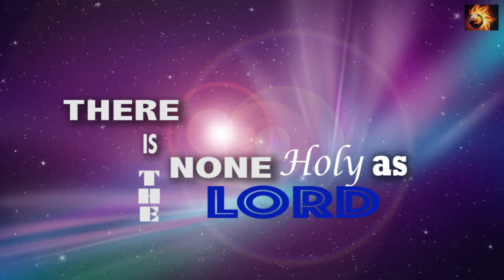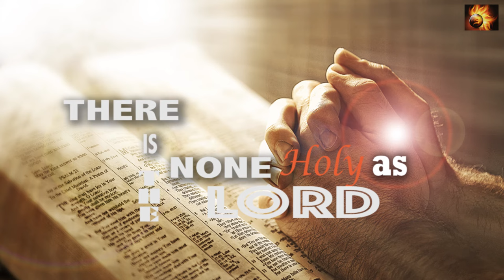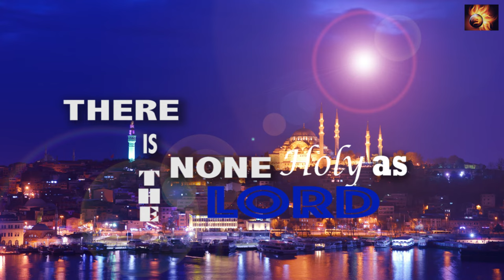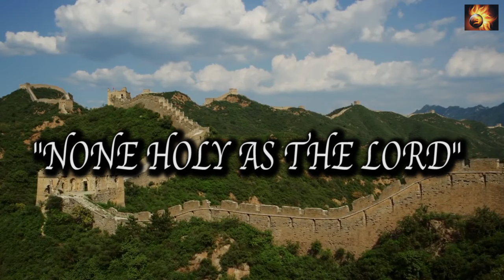None Holy As The Lord-Lyric Video by Beatrice N. Allen(Unquenchable Flames Music)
Prevail, God's Strength,Trust, Strong Tower.
SONG LYRICS:
CHORUS
There is none holy as the Lord
 For there is none beside Him
Neither is there, any ROCK like our God
(Repeat Verse)

VERSE 1
For by strength shall no man prevail
So I trust in the name of The Lord
(REPEAT CHORUS)

BRIDGE
The name of The LORD, is a strong TOWER
The righteous run into IT
And they are safe
(REPEAT CHORUS; REPEAT BRIDGE X 1 THEN TAG to end)
TAG- For ever more they are safe
           For ever more they are safe

4th Album (Wherever YOU Go)